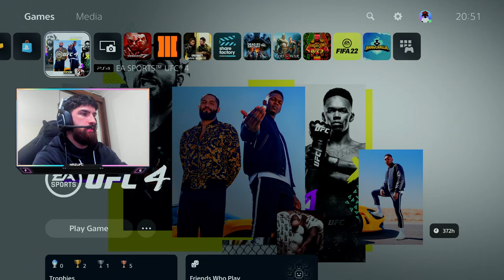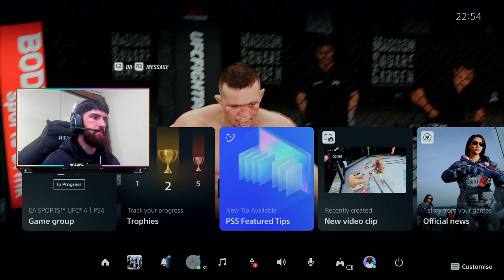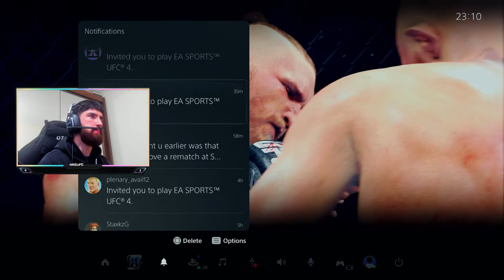UFC 4 // PS5 SPARS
Welcome to NazUFC, the ultimate channel for all UFC 4 players looking to take their gaming skills to the next level! Join me as I share my knowledge and experience through live streams and tutorials, providing you with the tools you need to become a better UFC 4 player.

Whether you're a seasoned player or just starting out, you'll find something of value here.

Engage with others, share tips and tricks, and be a part of the conversation.

Join me on this exciting journey to become a better UFC 4 player - see you on the channel!